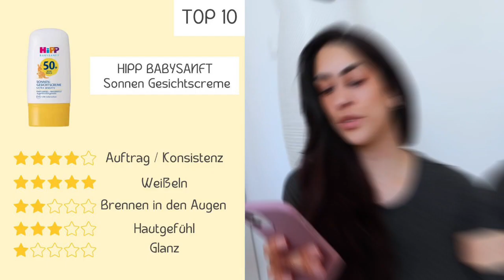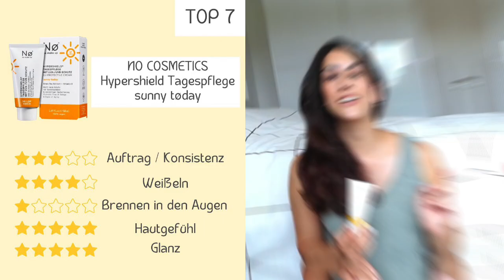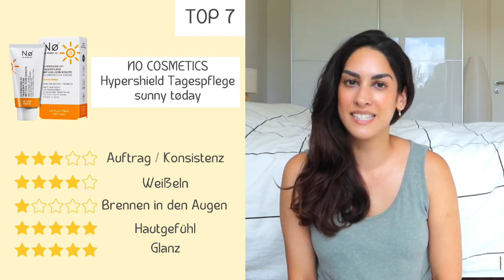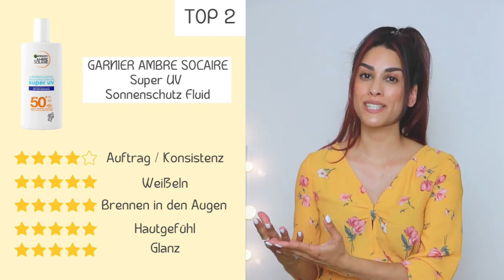TOP 10 DROGERIE SONNENSCHUTZ PRODUKTE fürs Gesicht ☀️ 2023 | SPF Favoriten & Must Haves | Angela Mel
Heute zeige ich euch meine Sonnenschutz Top 10 aus der Drogerie fürs Gesicht!

Danke fürs Anschauen, hab einen tollen Tag!

xoxo
Angela Mel

Verwendete Produktbilder und Logos z.B. auf dem Thumbnail sowie die dazugehörigen Bildrechte gehören den gezeigten Marken